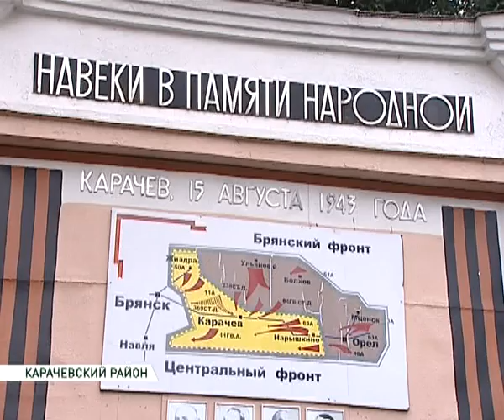День освобождения Карачева 15 08 13